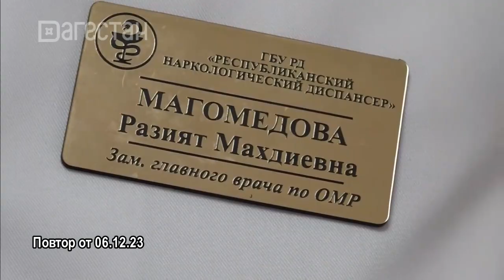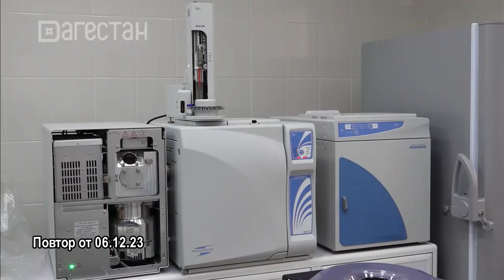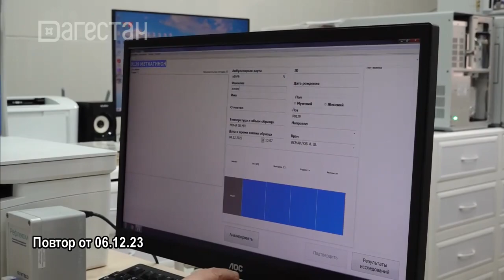Здоровье. Наркозависимость. Если ли выход?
В прошлом году от наркозависимости в России умерло свыше 10 тысяч человек. Под воздействием психотропных веществ человек теряет моральный облик, его ценности меняются, он не нуждается ни в семье, в друзьях, у него нет амбиций. Почему люди добровольно опускаются на самое дно, и есть ли возможность выбраться.